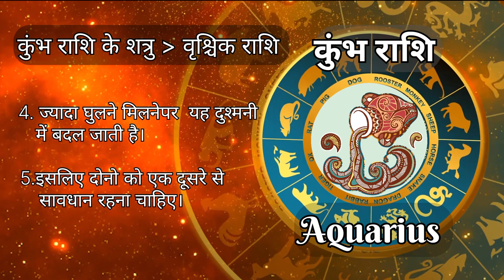कुंभ राशि की दोस्त और दुश्मन राशियां | Aquarius Kumbh Rashi ki Dost aur Dushman Rashiyan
Friends and enemy of kumbh rashi. Aquarius Friendship

जानिए कुंभ राशि की दोस्त और दुश्मन राशियां के बारे में इस वीडियो में। ज्योतिष विशेषज्ञ द्वारा दी गई यह जानकारी आपको अपने जीवन में सहायक हो सकती है। कुम्भ राशि का बाकी 11 राशियों के साथ कैसा रहता है दोस्ती प्रेम विवाह | Kumbh Rashi.

kumbh aur mithun rashi ke kitne gun milte hain
mithun rashi aur kumbh rashi ke bare mein bataiye
kumbh rashi ka mitra

Kumbh Rashi wale, aapke dost aur dushman kaun hai? Janiye is video mein. Jyotish ke mahir dwara di gayi yeh jankari aapki samajh aur jivan mein madadgar ho sakti hai.

Discover the friends and enamies of Aquarius Zodiac in this video. This information provided by astrological experts can be helpful in understanding your life better.

Astro Tridev